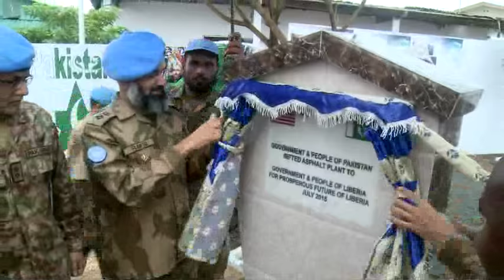PAKRAM -11 Donates Asphalt Plant to the Liberian Government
The UNMIL Pakistan contingent, known as PAKRAM-11, has handed over to the Liberian government an asphalt plant located   in the suburbs of Monrovia near Kesseley Barracks in Margibi County.  The event occurred on July 24, 2015. In handing over the facility, the Pakistan contingent wished the GoL and the people of Liberia future prosperity in construction and rehabilitation of roads in the country.

Installed in 2007, the asphalt plant has played a critical role in the construction of UNMIL supported and Government projects. Road construction projects benefitting from materials made at the asphalt plant include the areas surrounding Samuel Kanyon Doe Stadium (SKD), areas at James Spriggs Payne Airfield, roadways at the Star Base-Free Zone, 18th street off Tubman Boulevard, the parking and lot and access areas at Robertsfield International Airport.

The PAKRAM-11 Engineering Battalion has produced roughly 12,000 tons of asphalt used to cover more than 81,000 square miles throughout the country.